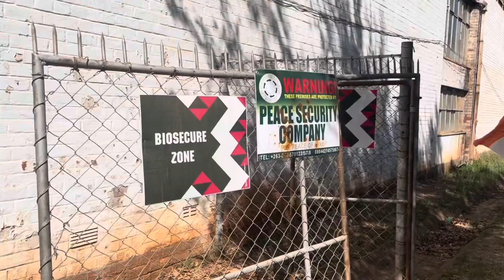Deepak Chahar says to me on chances for T20 World Cup and more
in first ODI match against Zimbabwe Deepak Chahar won the player of the match award, playing a match after 6 months due to injury - he has made the come back more special